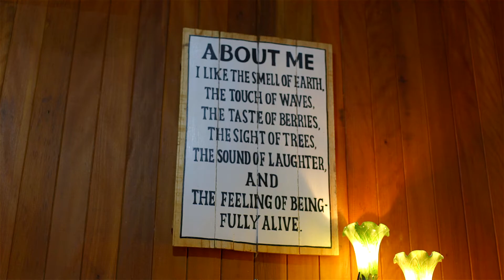ESCAPE TO YOUR VERY OWN TRANQUIL PARADISE (SOLD)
When you walk up to the front door of this home you can't help but feel the warmth & charm of its embrace, the happy memories & love emanate from each piece of timber & you know that you have walked into a family home.

If you have been searching for that special property that is not just a house, but a home, then you must take the time to have a look here. The home was carefully built & lovingly kept for the past 32 years. There are many special features but to name a few, they are:

- Near 12 acre private property
- 3 bedroom family home (2 bedrooms on the lower level with the 3rd in the loft above)
- All hardwood framed (brushbox) with concrete stumps & hardwood internals (ironbark & meranti)
- Tassie Oak kitchen with a gas upright stove/oven & double door fridge space
- Fujitsu split system air conditioner
- Verandah out from the living area & 2nd bedroom which overlooks the yard & dam
- 2 sky lights
- Bathroom features a shower over the claw foot bath, vanity unit & separate toilet
- Separate laundry & linen cupboard
- 6m x 9m Colorbond shed with 3m awning out the front (powered & lighting)
- Original timber barn shed with concrete floor & slate tiles (3 bays) - would be perfect to restore & setup as a man cave
- Concrete tank to service the house with a brand new pressure pump
- Pressure pump at the dam to service the external taps
- Good size dam which adjoins neighbouring property as well
- All weather driveway with drainage near the dam to minimise wash outs

From inside the home or out in the yard, you could be forgiven for thinking that you are a million miles away with no one else around. The reality is quite the opposite, you are just:

- 15 minutes to the centre of Morayfield
- 17 minutes to the Bruce Highway
- 36 minutes to Bribie Island
- 44 minutes to the Brisbane Airport
- 48 minutes to the Sunshine Coast
- 55 minutes to Brisbane CBD

For further information or to organise a time to inspect please call today.